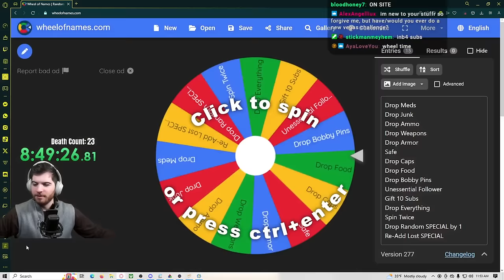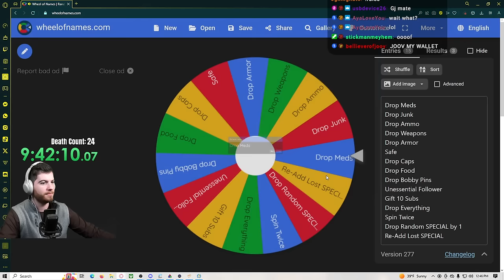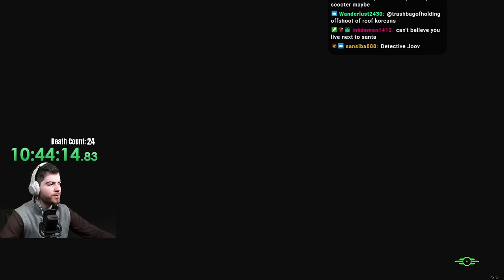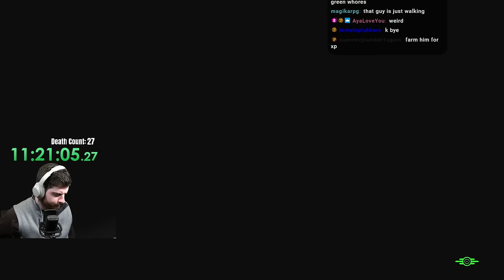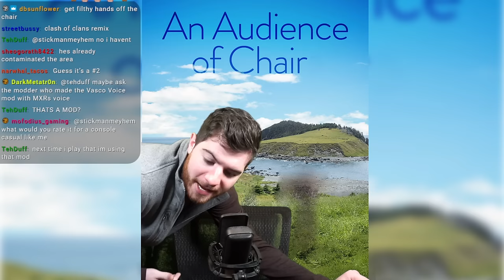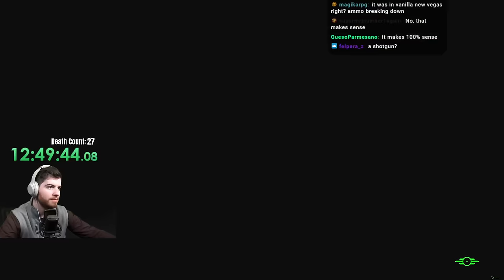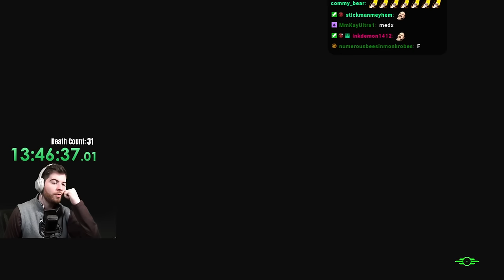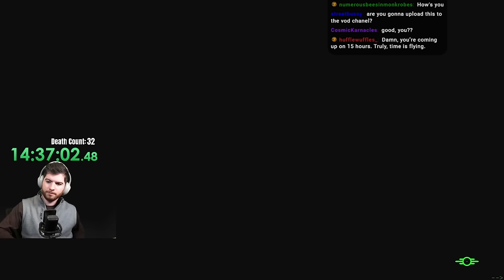Hot Vault Dweller makes short work of Wasteland (Iron Man Day 3)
The Steamy Dr. Jacques takes on some serious foes while being carried by his new best friend, The Deliverer.

Intro/Chatting - 0:00
Game Starts - 8:00
Return to Glowing Sea - 1:10:00
Synth Courser (Intense) - 2:16:00
Vertibirds - 4:30:00